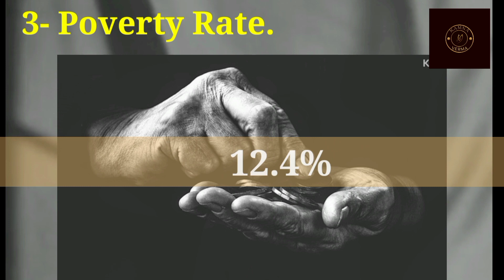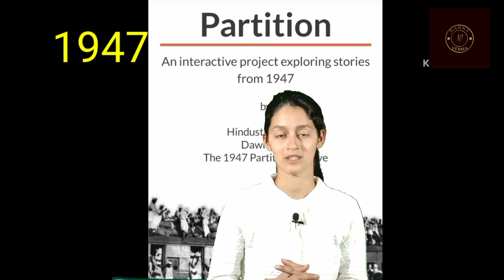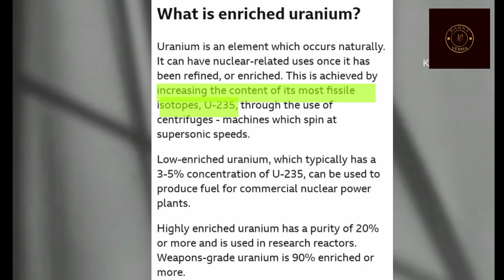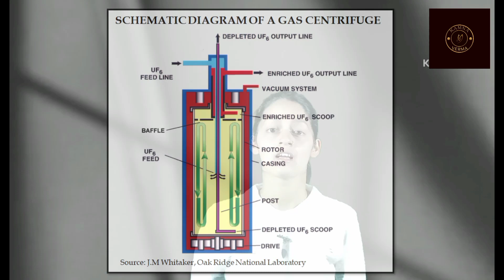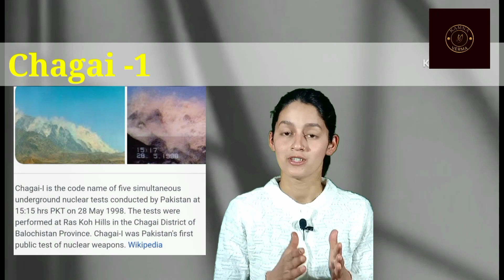How pakistan achieved the Nuclear Power | Which person made Pakistan a nuclear power state??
hello everyone 😊
In this video I am going to tell you about that person who played a very crucial role in  developing Pakistan as. Nuclear power state..